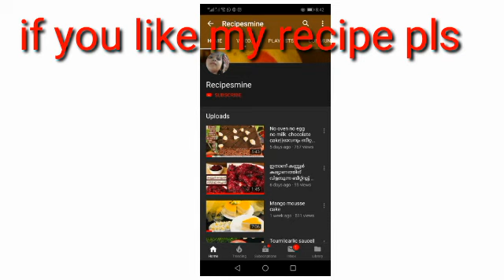White beef curry||ബീഫ് കറി ഇതുപോലെ ഉണ്ടാക്കി നോക്കിയിട്ടുണ്ടോ?